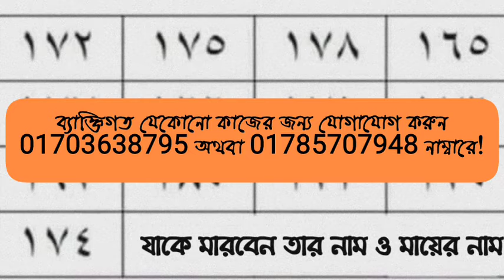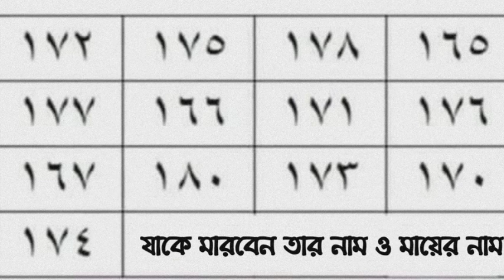চিরতরে শত্রুকে খতম করার মারন বান | বান মারার সবথেকে সহজ নকসা | নকসা দিয়ে বান দিয়ে প্রাণে মারার উপায়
চিরতরে শত্রুকে খতম করার মারন বান | বান মারার সবথেকে সহজ নকসা | নকসা দিয়ে বান দিয়ে প্রাণে মারার উপায় | বান মারন মন্ত্র তন্ত্র